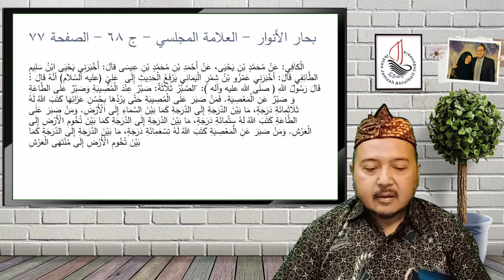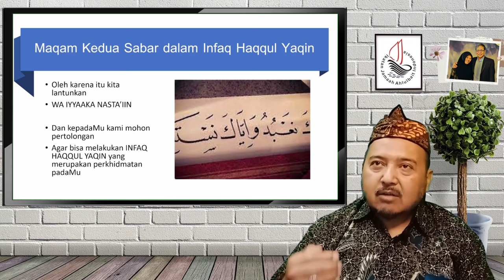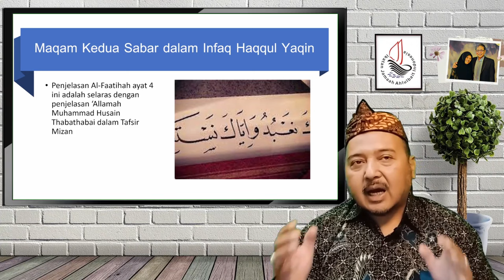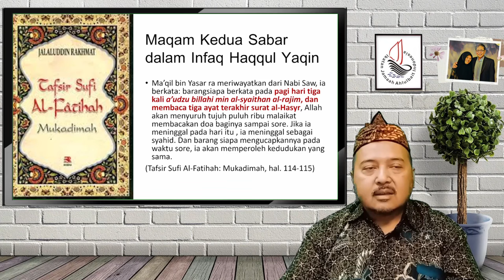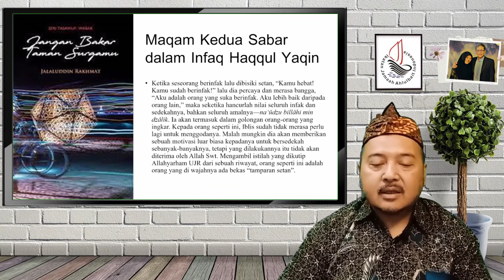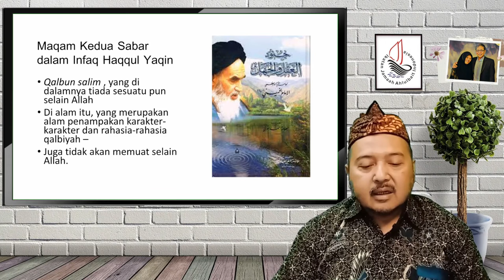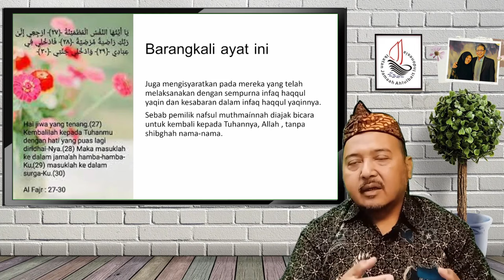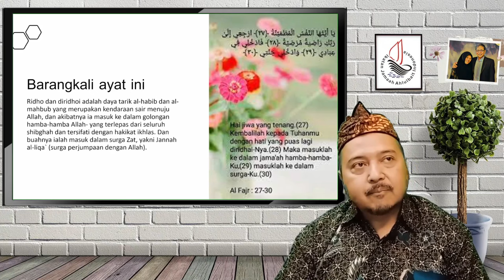Kesabaran, Kedermawanan dan Infaq HaqqulYaqin (3)- Risalah Al-Walaayah & Ma'rifatun Nafs (Bagian 25)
Tiga kesabaran dalam Infaq

Ngaji Kitab Risalah Al-Walâyah (Elaborasi Konsep Infaq Haqqul Yaqin)
19:30 s/d 19:57

Tema :
Risalah Al-Walaayah & Ma'rifatun Nafs (Bagian 25)
Kesabaran, Kedermawanan dan Infaq HaqqulYaqin (3)

Terimakasih